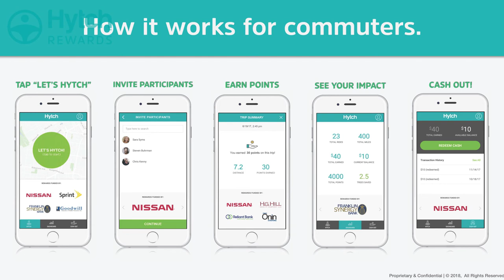Hytch Rewards Launch | Matthew Bourlakas Presents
Matthew Bourlakas, CEO of Goodwill Industries Middle Tennessee, speaks about how improving transportation options for employees is in the best interest of all organizations.

Join the Hytch Rewards movement and get paid to ride together